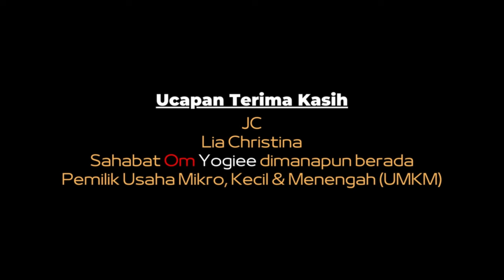MARTABAK ISI TELUR, PISANG & NUTELLA 🍌🥚 ONE FOOD CENTER, BANGKOK, THAILAND 🇹🇭 [KULINER] Eps. 407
Bangkok, 17 Agustus 2024

Ini dia martabak unik, enak dan murah di Bangkok Thailand.
Martabaknya isi telur, pisang kemudian diberi topping nutella dan susu diatasnya.
Lokasinya di dekat One Food Center, Bangkok, Thailand.
Rasanya manis, empuk, gurih dan maknyus dengan harga cuma THB 80 saja.
Yuk kesini ???
Gass !!!

LOKASI :
Dekat One Food Center
103 Phetchaburi Rd, Thanon Phaya Thai, Ratchathewi, Bangkok 10400, Thailand

NB :
Traktir kami via BRI : 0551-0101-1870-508 a/n Yogi Satrio Wibowo